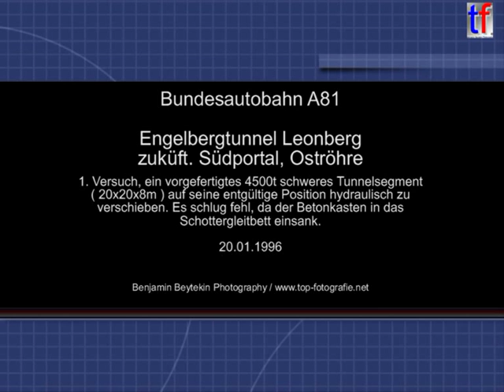MOVING 4000t Concrete / Segmentverschiebung A81 Engelbergtunnel Leonberg, Germany, 20.01.1996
Cat 325 LN, 330 LN, D6H XL, Atlas 1304... preparing the ground for
moving a 4000t super heavy wight concrete tunnel piece  / Tunnelsegmentverschiebung A81 Engelbergtunnel Leonberg, Germany,  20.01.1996. Fehlversuch!